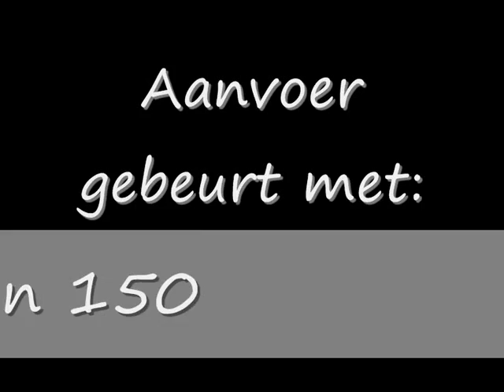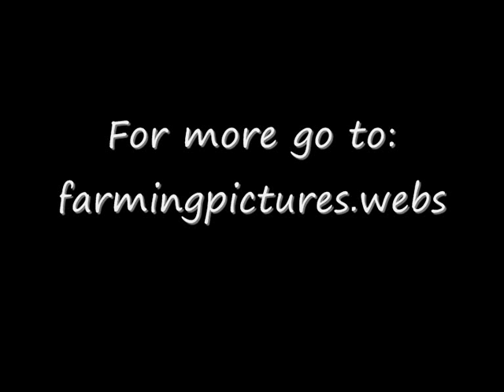Challenger Terra Gator TG2244, LWB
Loonbedrijf Weltjens, uit Bocholt (LWB) bezig met injecteren met hun Challenger Terra-Gator TG2244 met Duport bemester.

Meer foto's van de machine? Neem een kijkje op